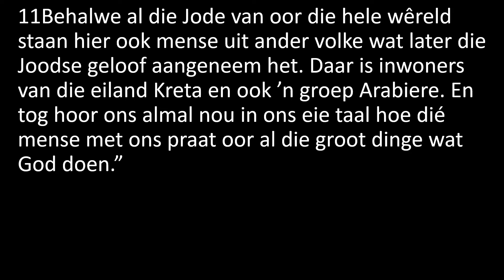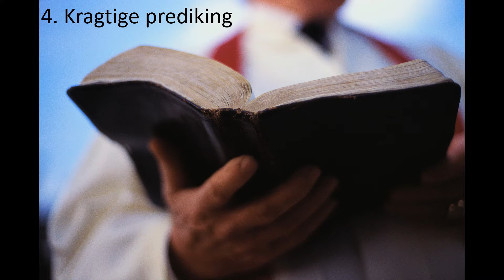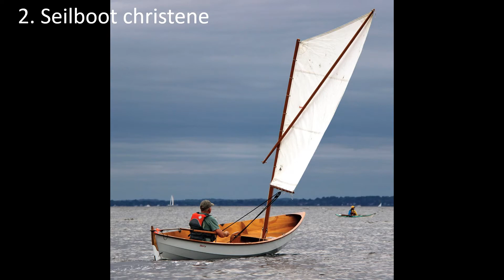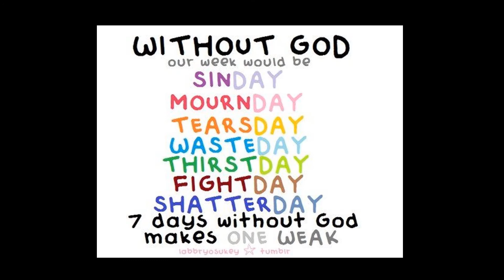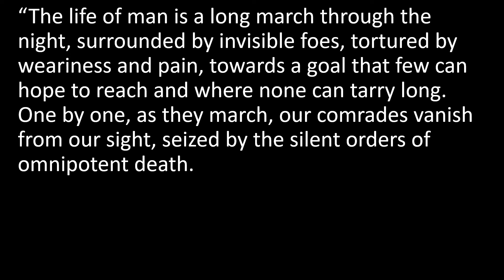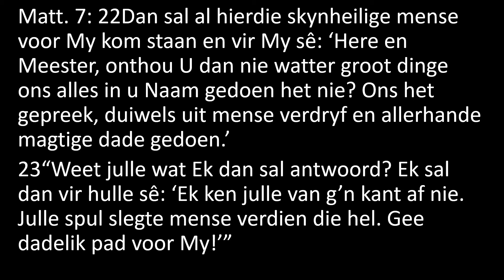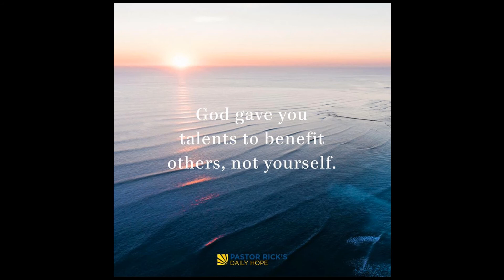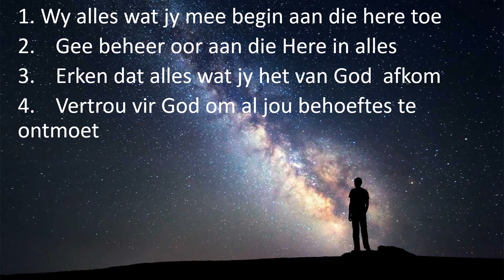Wat bou jy?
WAT BOU JY? - Met Pinkster het die Heilige Gees die kerk tot stand gebring, en 'n groep mense opgebou om effektiewe getuies te wees in die destydse wereld. Waarop spandeer ek my tyd? Is God daarin? Wat sou gebeur as ek eerder betrokke raak in dinge wat vir hom belangrik is? Psalm 127:1